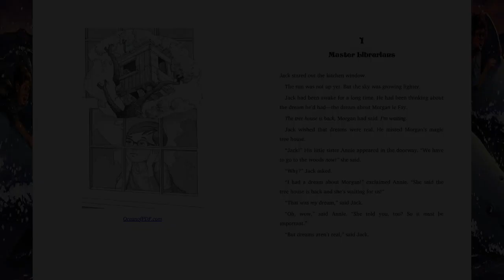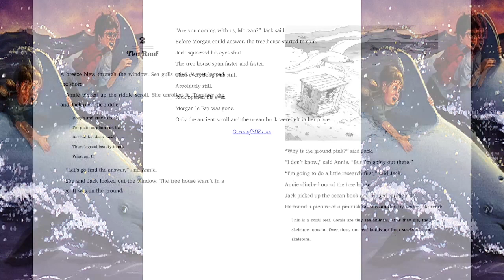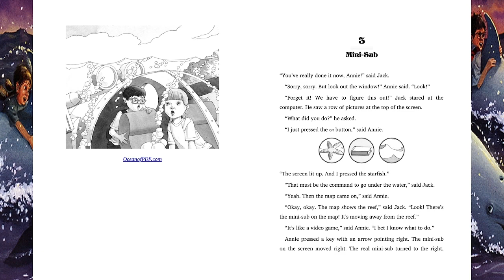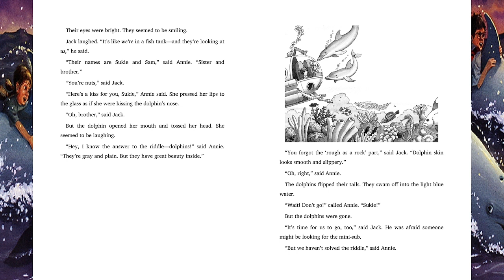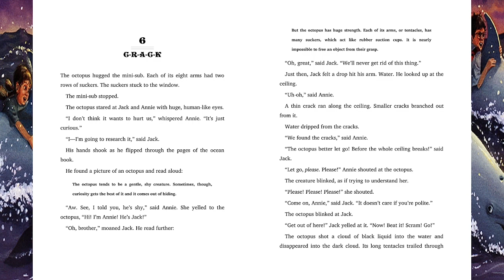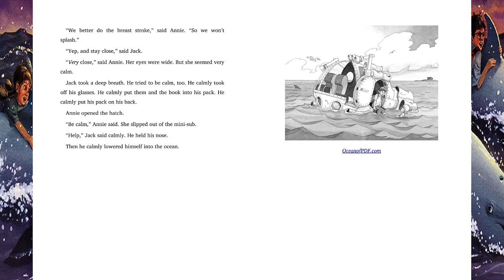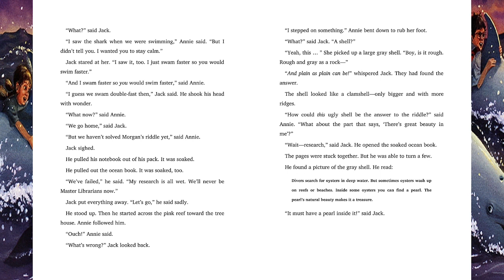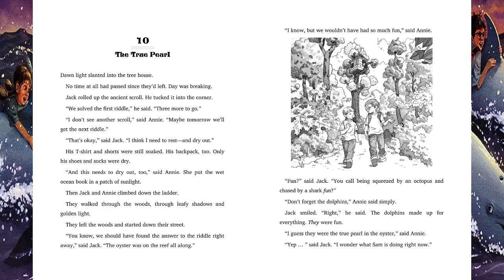Magic Tree House No. 9 "Dolphins at Daybreak" By Mary Pope Osborne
Magic Tree House No. 9
"Dolphins at Daybreak"
By Mary Pope Osborne

In "Magic Tree House #9: Dolphins at Daybreak" by Mary Pope Osborne, siblings Jack and Annie embark on another captivating adventure through their magical treehouse. This time, they are transported to the tropical ocean and find themselves on a quest to help a group of dolphins.

The story begins as Jack and Annie open a book in the treehouse and make a wish to go to a place with lots of water and see something amazing. In an instant, they find themselves on a beach with a beautiful ocean stretching out before them.

As they explore the beach, Jack and Annie discover a nearby coral reef and come across a friendly dog named Teddy. The dog belongs to a marine biologist named Morgan, who is studying the dolphins that inhabit the waters of the reef.

Jack and Annie's adventure takes an exciting turn when they join Morgan on her research boat to observe and study the dolphins. They learn about the dolphins' behaviors, communication, and the importance of conservation efforts to protect these intelligent creatures.

The siblings' quest is to help the dolphins find a missing baby dolphin named Dolly. As they journey through the ocean, they encounter underwater caves, encounter colorful fish, and come across a mysterious shipwreck.

Their adventure becomes a race against time to locate Dolly and reunite her with her family. The story highlights themes of teamwork and environmental stewardship as Jack and Annie work together with Morgan to ensure the safety and well-being of the dolphins.

The climax of the story occurs when Jack and Annie, with the help of Morgan and Teddy, successfully locate Dolly and bring her back to her family. Their efforts are rewarded as they witness the joyful reunion of the dolphins, showcasing the power of compassion and teamwork.

As the story unfolds, Jack and Annie return to their own time, leaving behind the ocean but carrying the memory of their adventure with them. They have not only helped the dolphins but also learned about the wonders of marine life and the importance of protecting the environment.

"Dolphins at Daybreak" is a heartwarming adventure that combines education with an appreciation for the beauty of the ocean and the intelligence of dolphins. Mary Pope Osborne's storytelling not only entertains but also instills a love for marine life and the need to care for the planet's oceans.

The "Magic Tree House" series, including this book, has become a beloved favorite among children, inspiring a love for reading and a sense of wonder about the world's oceans and the creatures that inhabit them.

In conclusion, "Dolphins at Daybreak" is an educational and enchanting journey to the underwater world of dolphins, celebrating the importance of conservation and the incredible beauty of the ocean. It encourages young readers to be stewards of marine life and the environment.